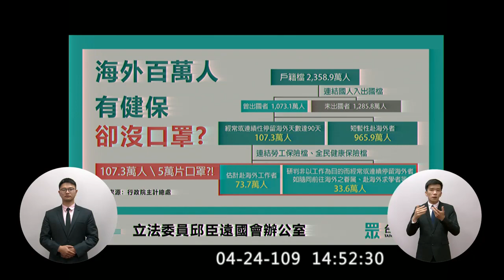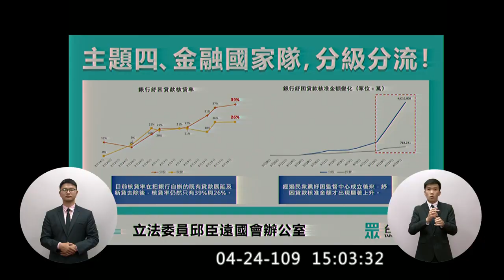2020 04 24 民眾黨 邱臣遠 質詢 蘇貞昌 紓困振興特別預算追加 院會 【立法院演哪齣？】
(歡迎分享嵌入或混合剪輯)  vod 118964 hd c19